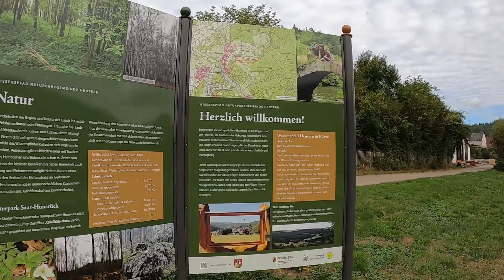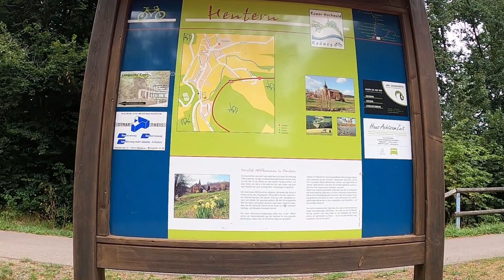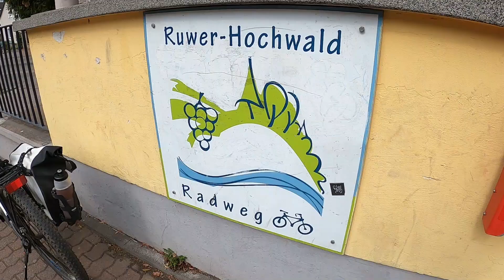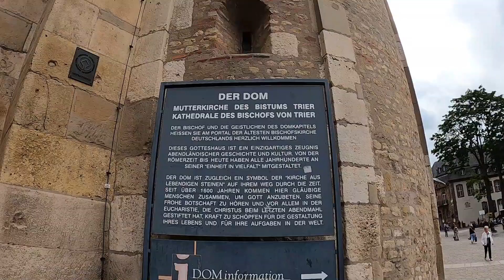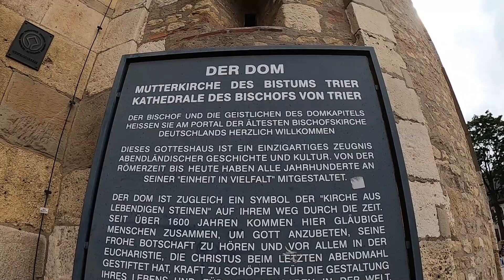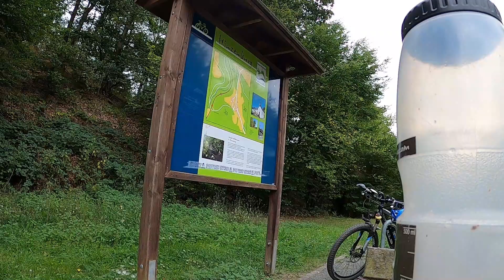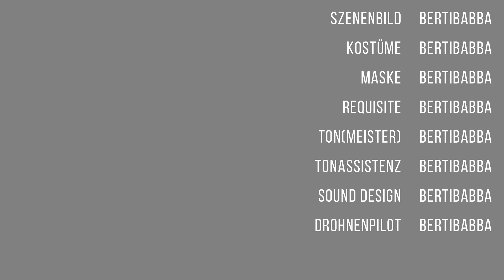Ruwer Hochwald Radweg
'Anfang September 2020 bin ich unterwegs auf einem Teilabschnitt des Ruwer-Hochwald-Radweges von Hentern bis Ruwer.
Ich besuche die wohl älteste Stadt Deutschlands - Trier - und fahre die gleiche Strecke wieder zurück.
Eine entspannte Tour in landschaftlich  toller Lage geht es vom Hochwald in die Weinlagen des Ruwertales.